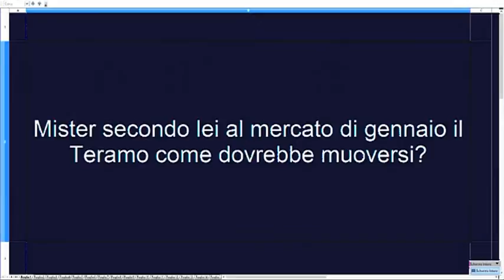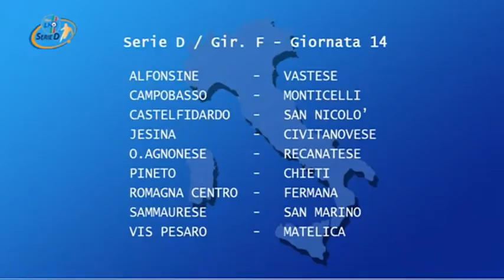RASSEGNA STAMPA di Sabato 3 dicembre 2016